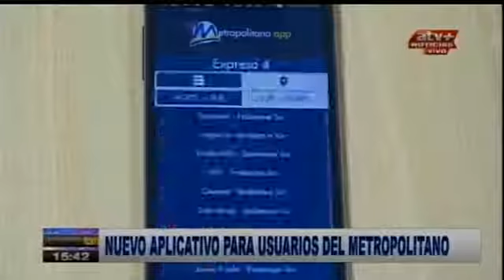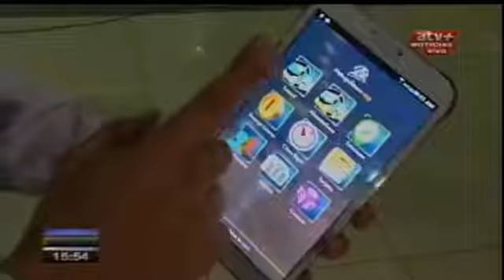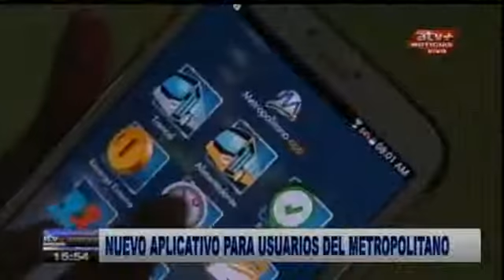Nuevo aplicativo para usuarios del Metropolitano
Despacho: Informan sobre nuevo aplicativo para usuarios del Metropolitano. Cabe recalcar que Protransporte mostró su nuevo aplicativo para teléfonos móviles, Metropolitano App, que promete a sus usuarios el acceso a información relacionada con este servicio de transporte de manera más amigable.